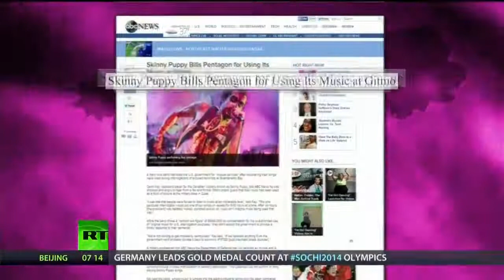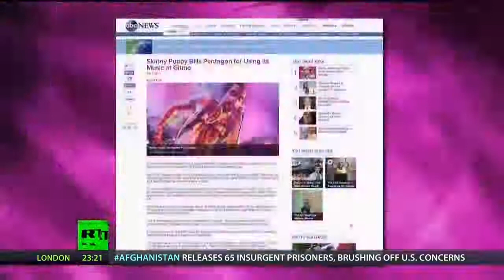Skinny Puppy's Nivek Ogre on Gitmo Torture Music, Animal Terrorism & Performance Gore 2UTSKex8YkU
stairs and flowers.